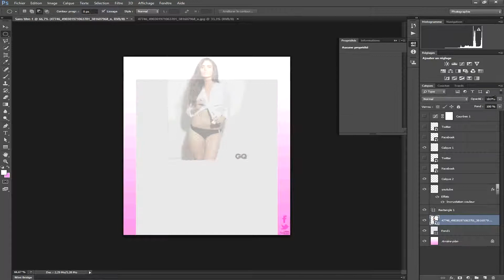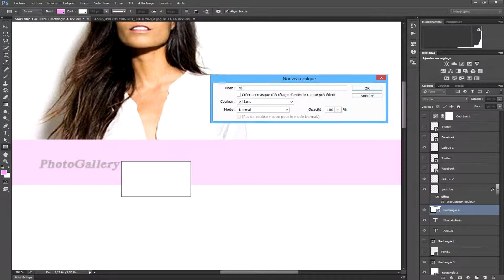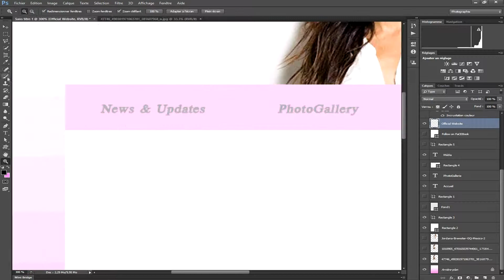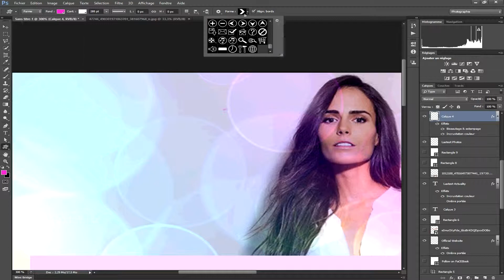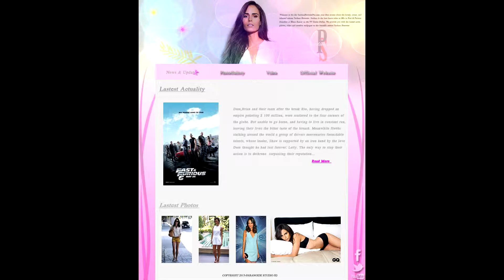WebDesign Jordana Brewster By PSHD